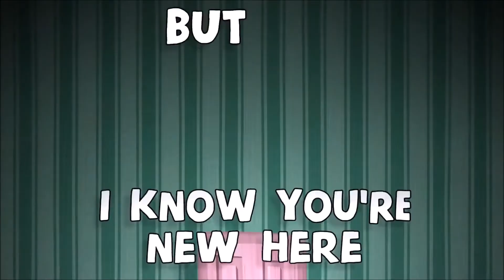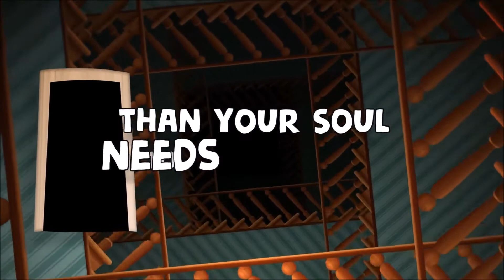Get Out | Remastered Acapella | Cover From DAGames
Thanks to dan111 for give me the idea to put some Acapellas again. :)